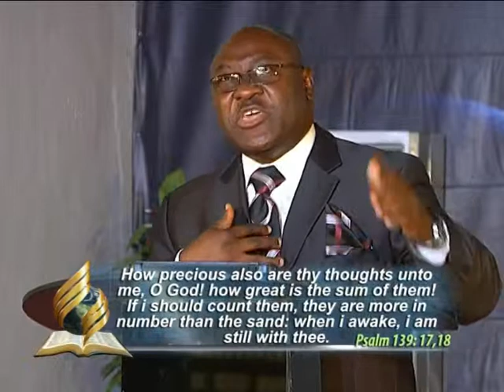Fearfully and Wonderfully Made: Pastor Tunde Ojewole PhD